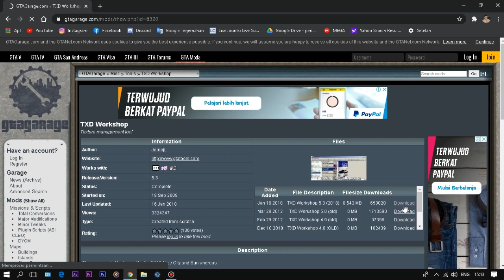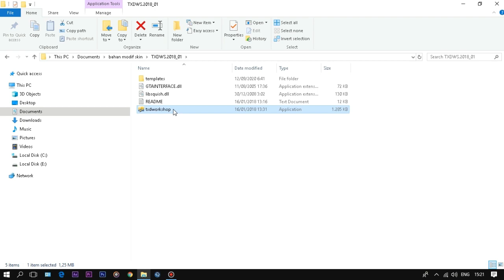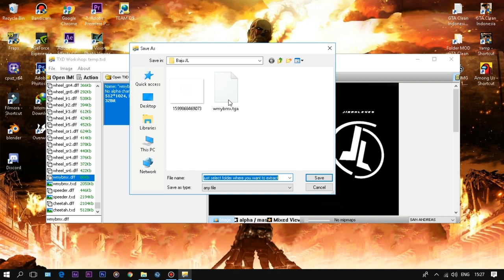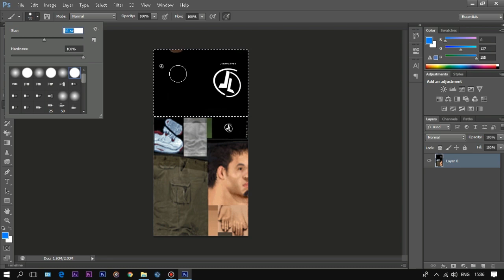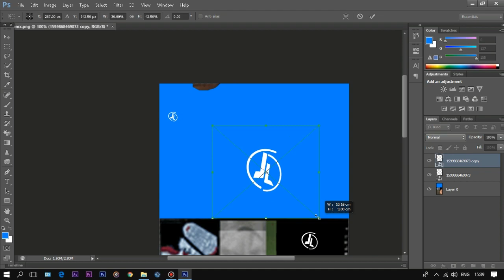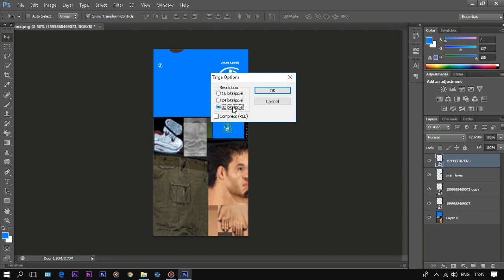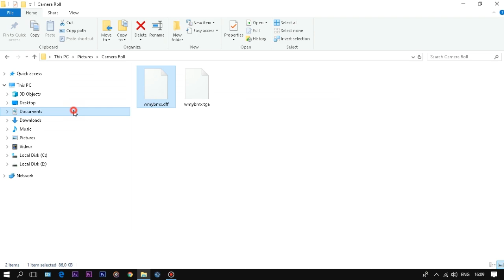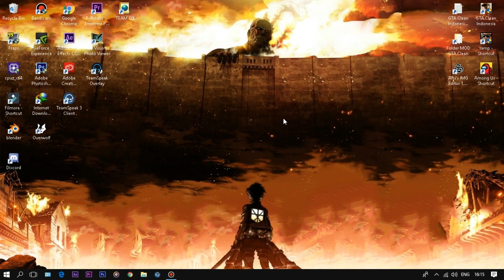TUTORIAL MODIF SKIN SENDIRI | GTA SA INDONESIA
Description!!
OKE divideo kali ini gua bakal bikin main GTA SA JGRP, nah di episode kali ini gua mau bikin tutorial lagi lurr, ini video request dari salah satu comment salah satu subcribers dan jangan lupa tonton sampe habis lurr, biar gak ada kesalahahan!!
So, enjoy this video and selamat menikmati!!

[ini Link ya bos kalau mau instan]

( link donwload ada di Decsription video tersebut karena di link itu juga di kasih cara installnya )
l

mau mabar yuk join [JL DISCORD]
Server: JGRP
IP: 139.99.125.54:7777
NOTE: sebelum masukin IP nya harus buat akun JGRP dulu di websitenya

- Spesifikasi PC:
~ Intel Core i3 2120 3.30 Ghz
~ RAM 4 GB DRR 3

JANGAN LUPE SUBCIRBEEE YA DAH!! GRATIS ITU BOY :)

                                               -BANTU SUPPORT-